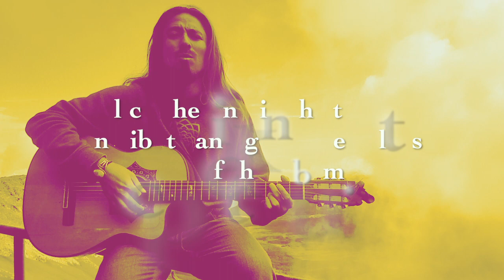Sneak Peak to new track "Soaring Eagle" of the album "Flower of Life"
Hey friends. Here is a sneak peak to a track off my upcoming album "Flower of Life". The song is called "Soaring Eagle/I Hear You Calling". This video is helping to get the word out about my album fundraiser. I have lots of great perks in exchange for your support including harmoniums, bansuri flutes, malas, crystal Shree Yantras and more. In addition, contribute to any perk and you get a digital version of the album prior to its' official release this March 20th. If you have been touched by my music or are just wanting to check out the new album, this is a great time to support!